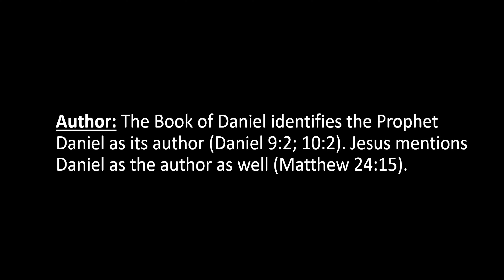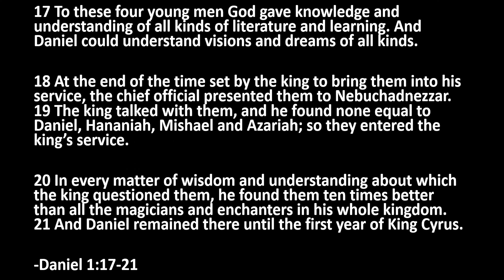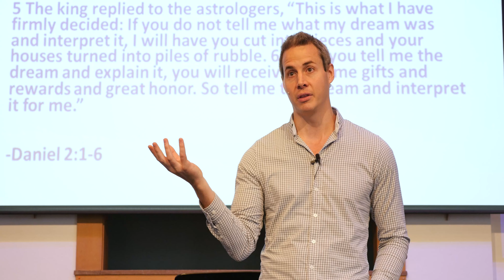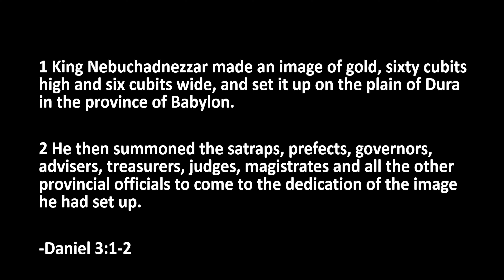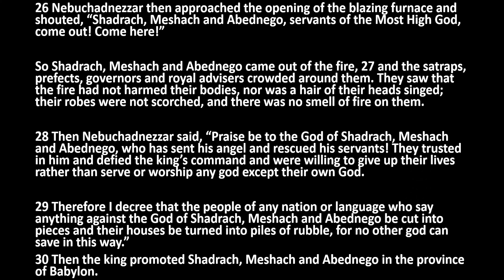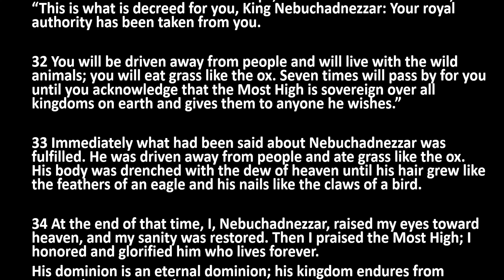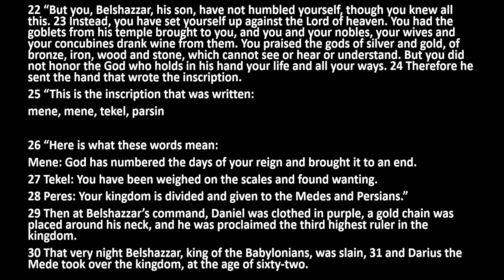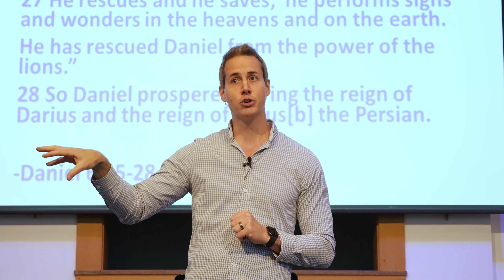Daniel - Part 1